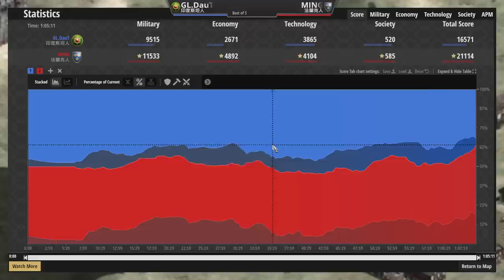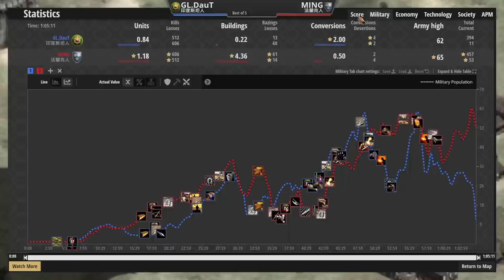【賽事精選】印度斯坦馬弓開局重創法蘭克！192遊俠大戰帝王駱駝馬國攻防戰！ 印度斯坦vs法蘭克【世紀帝國2決定版&Age2】